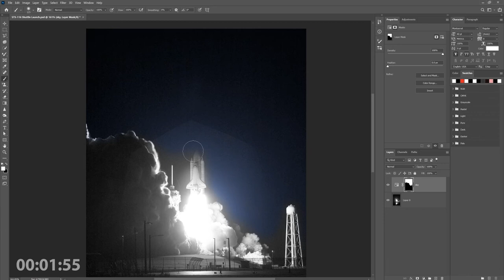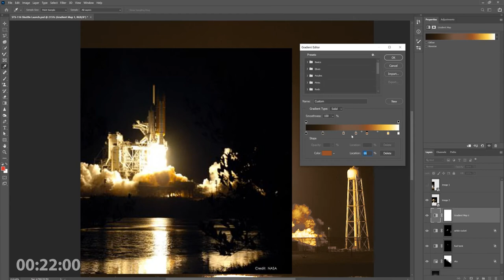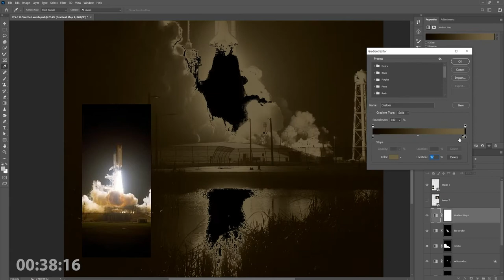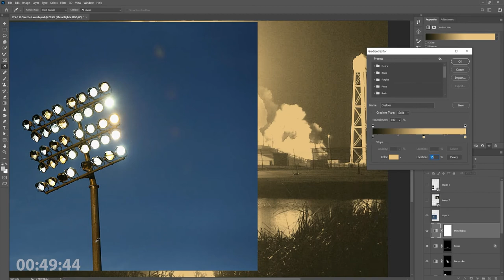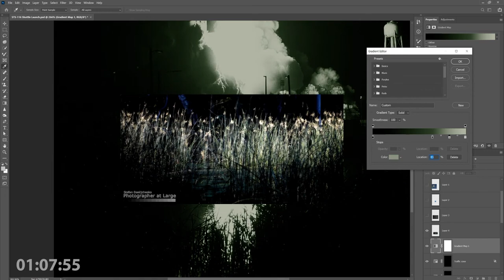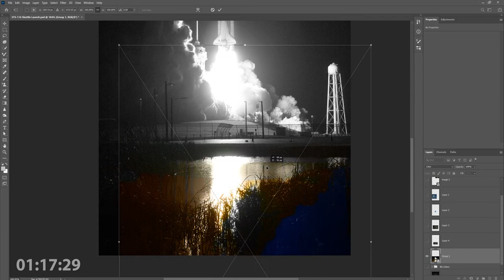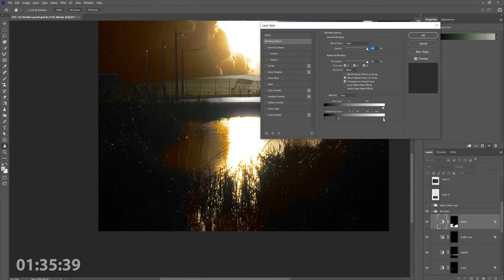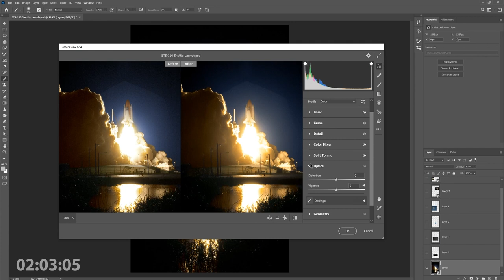Photoshop Colorization - Space Shuttle Discovery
Timelapse video of my Photoshop colorization. This photo is of Space Shuttle Discover launching the STS-116 mission to the International Space Station.

Here's a link to the original photograph. Try it out for yourself!

If you're the type that actually takes the time to read the descriptions on YouTube videos, you have a higher-than-average IQ.